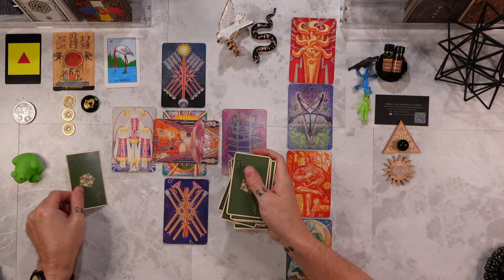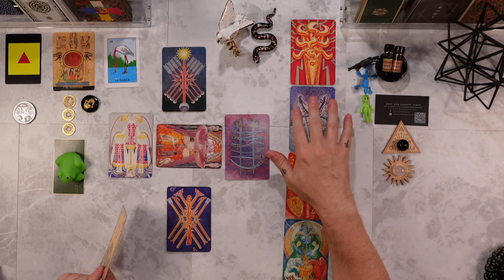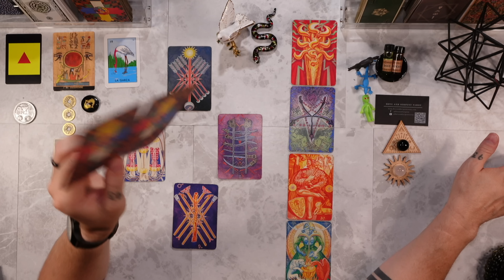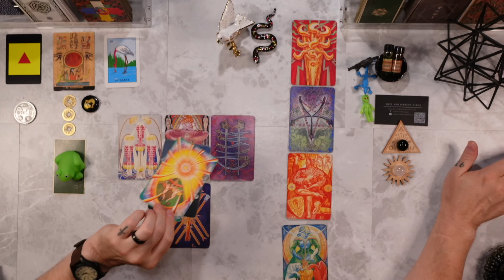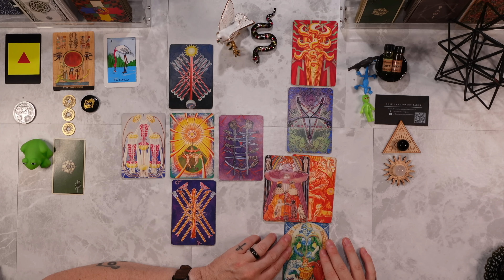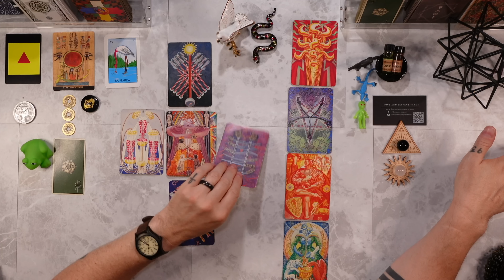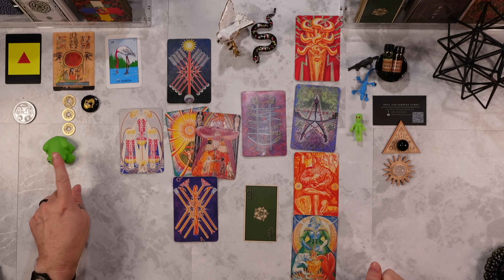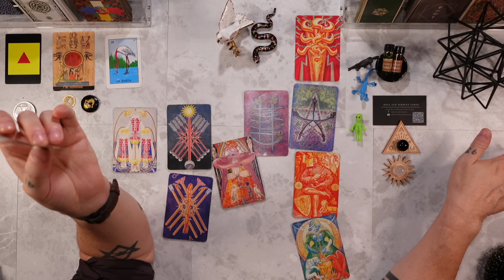PISCES ♓️ I Might Take This Reading Down Later! I Crossed The Line! 🕊️🐍 WEEKLY TAROT READING ASMR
PERSONAL READINGS ARE CURRENTLY *CLOSED*

I am using the THOTH TAROT DECK

39. Jesus said, "The pharisees and the scribes have taken the keys of gnosis and hidden them. They themselves have not entered, nor have they allowed to enter those who were about to come in. You, however, be wise as serpents and as innocent as doves."

Matthew 10:16